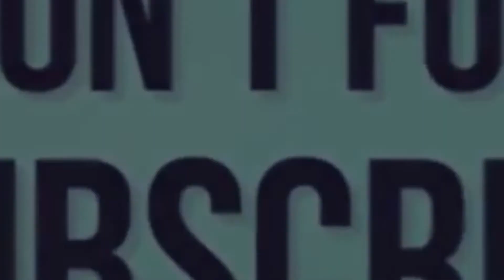మీ పిల్లలు పెన్సిల్ ,పెన్ నోట్లో పెట్టుకుంటున్నారా - Bad Habits Kids Need To Stop - DR RAO'S DENTAL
Dr O. Nageswara rao garu is a famous dentist and retired dental surgeon in Gandhi Hospital , and President for Indian Dental association , He gave so many interviews in popular TV channels and a great person , hospital is situated at ameerpet and contact number , please follow his dental tips for good Mouth care.

In this video explaining about  Bad Habits Kids Need To Stop and Dental Problems In Telugu please follow suggestions from Dr Rao's dental Channel for Teeth Alignment Treatment and‬‬  Kids Dental Problems In Telugu and please take Proper Tooth Care and live healthy life.

(raminenipavan9 - raminenikumar1)